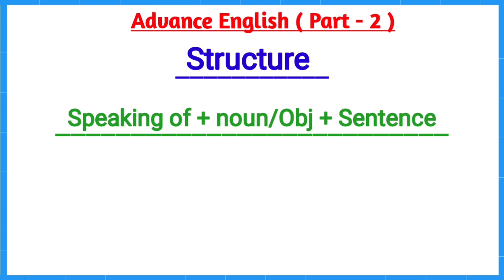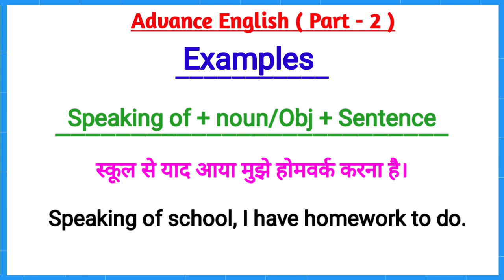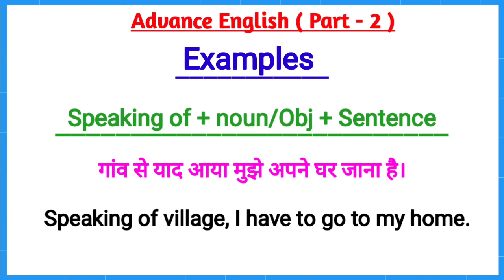Advance English Sentences Part - 2 ।। Advance Spoken English ।। English Speaking Practice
Watch this video to learn spoken English and  basic English Concept and prepositions

english spoken
how can introduce myself in english
spoken english
english grammar
english speaking
daily activities in english
english speaking practice converversation
english kaise sikhe
english language
english mein later
english bolne ka tarika
english basic speaking
english speaking practice in tamil
english movie